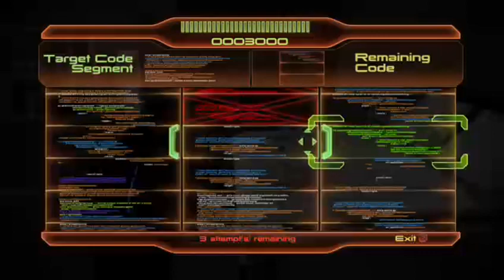Mass Effect 2 Playthrough Part 11 - My Krogan Son!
My Krogan child!